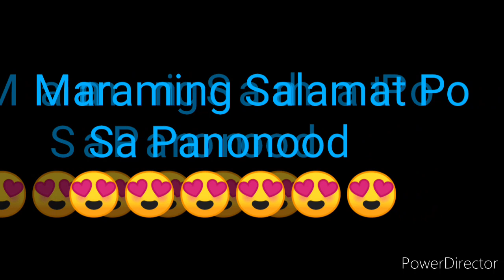LOTTO RESULT TODAY SEPTEMBER 21, 2022 GRANDLOTTO 6/55 RESULT TODAY 9PM DRAW